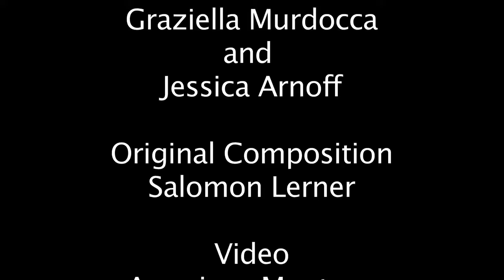Eryc Taylor Dance The Box @ La MaMa